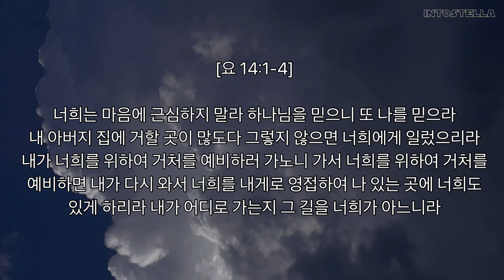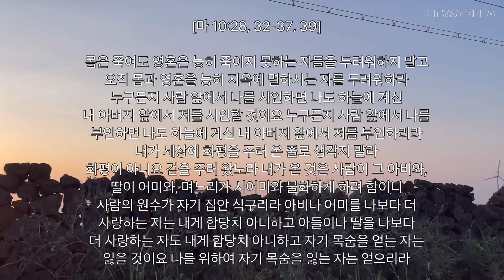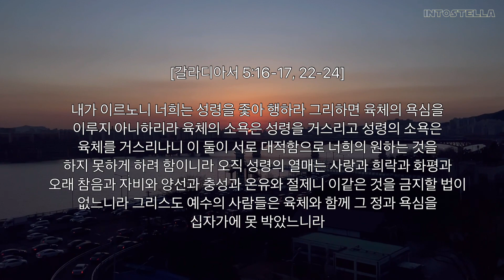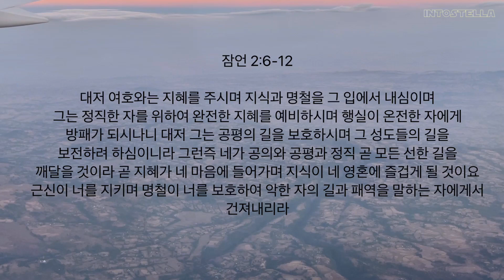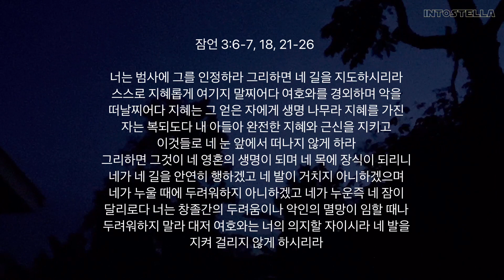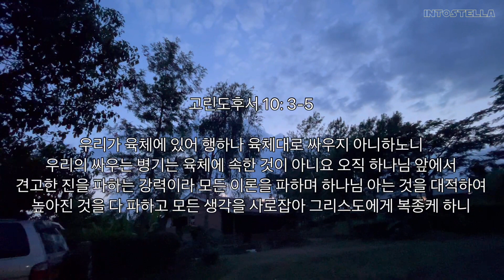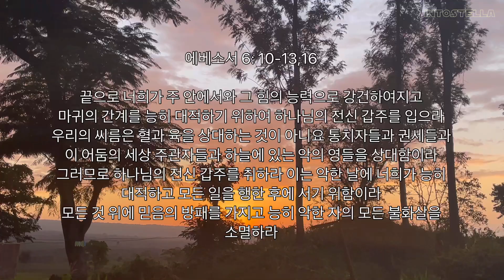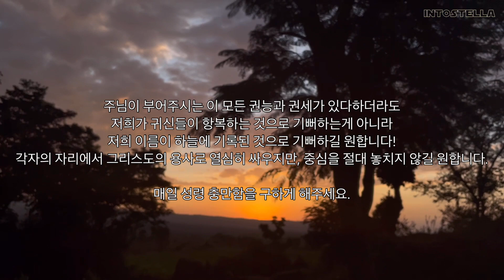영적 전쟁에서 이기는 방법은? How to win spiritual battles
이기는 방법은 생각보다 간단해요.

말씀으로 무장하기